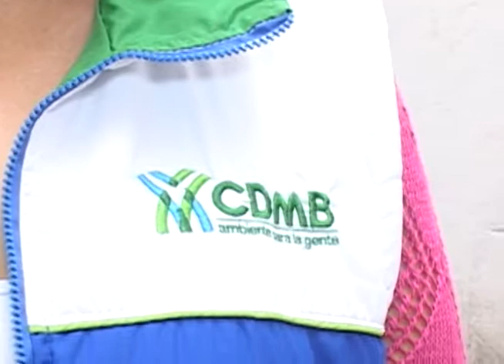VENADO PARAMO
CDMB rescata venado